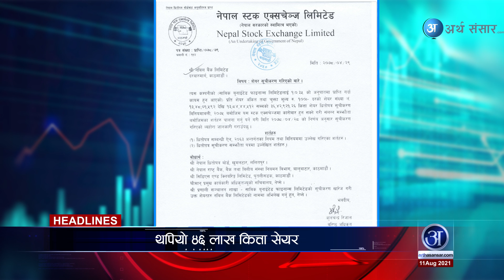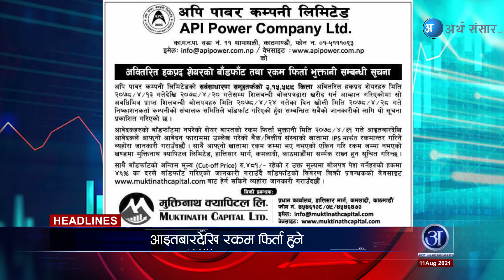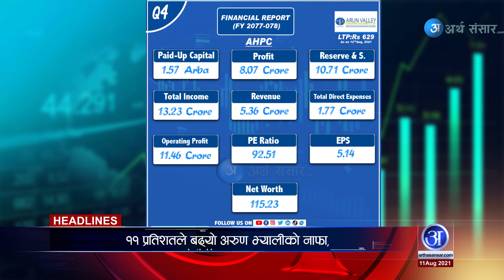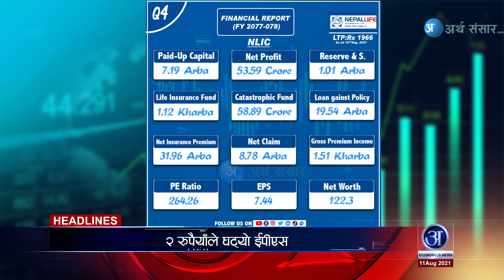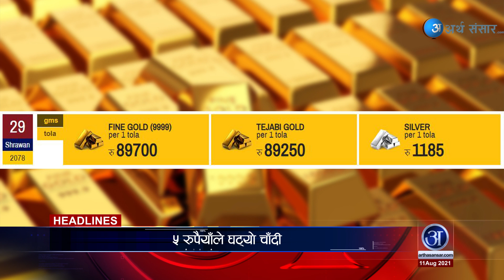अरुण भ्यालीको प्रति सेयर आम्दानी ५.१४, मेन्छियामको आईपीओ, मौद्रिक निति, सेयर धितोमा १२ करोड ऋण.....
Arthasansar Bulletin : 13th August 2021